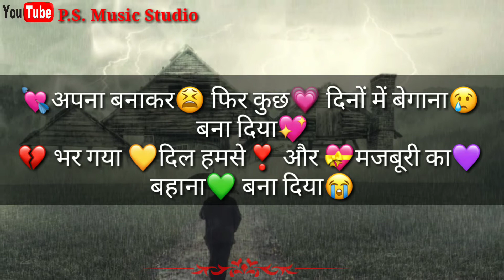Sad heart touching felling boy heart attack_whatsapp status _P.S. Music Studio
and
channel
and
comment fast

Bhar gya dil hamse or mazburi ka bhana bna dia